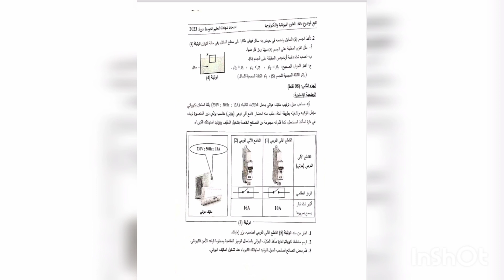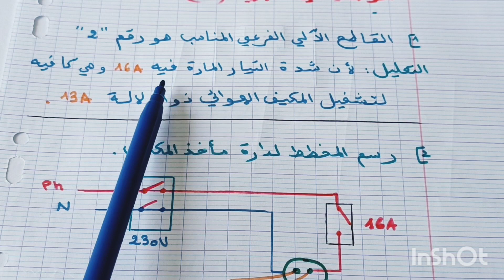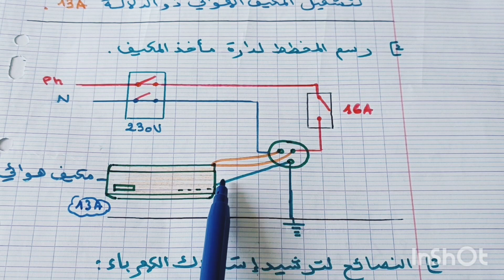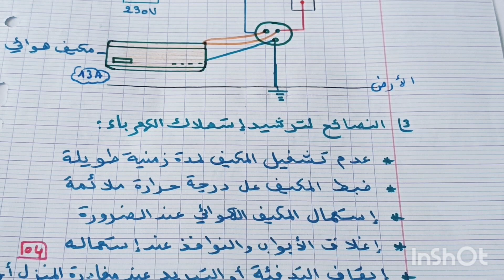التصحيح النموذجي للموضوع شهادة التعليم المتوسط بيام 2023 للمادة العلوم الفيزيائيه 🌹